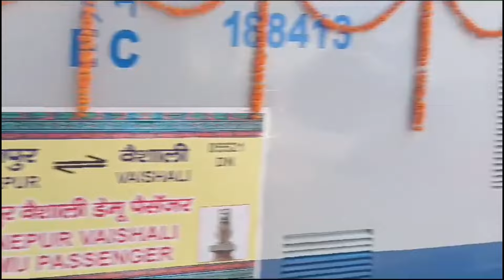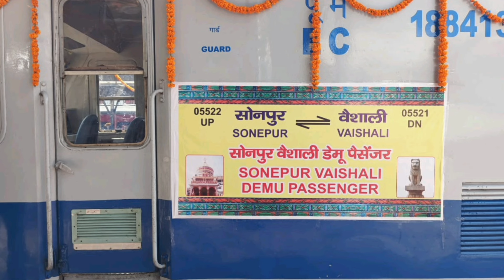सोनपुर हाजीपुर वैशाली पारू के लिए चली उदघाटन ट्रेन sonpur hajipur vaisali new train inauguration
sonpur Hajipur Vaishali new train inauguration
sonpur Hajipur Vaishali saraiya junction Paro khas railway station
new train inauguration
Vaishali new train reservation
sonpur new train inauguration
Paro new train inauguration
Hajipur sugauli new rail line new train inauguration
anokha Rockstar
Rockstar
Rockstar ka new Safar